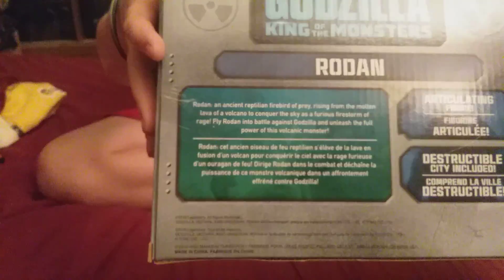Reviewing Godzilla King of the monster Rodan 6 inch figure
Reviewing Godzilla King of the monster Rodan 6 inch figure and go subscribe to Christopher harder face Smacker Studios and Savage Life 3 2 1 and go subscribe to everyone cuz they all deserve it